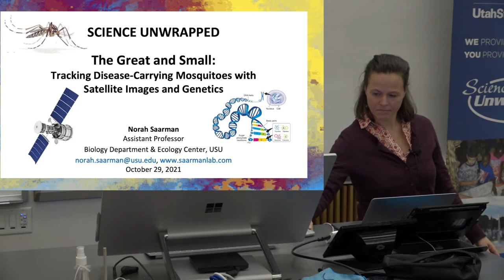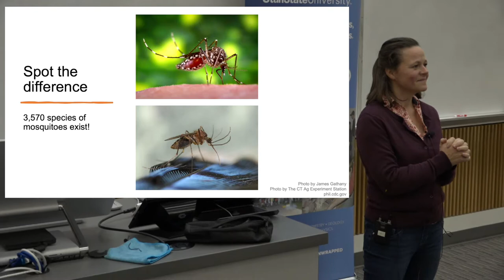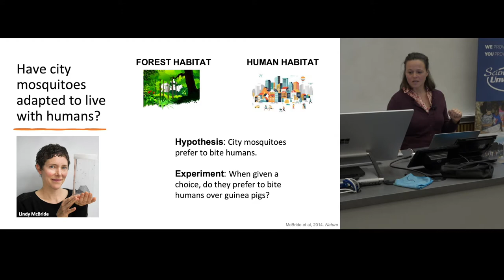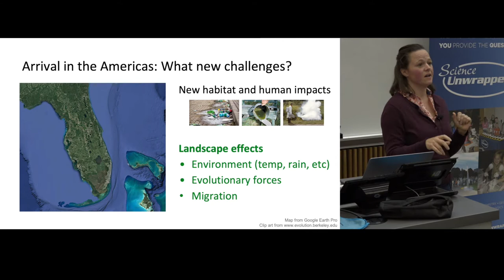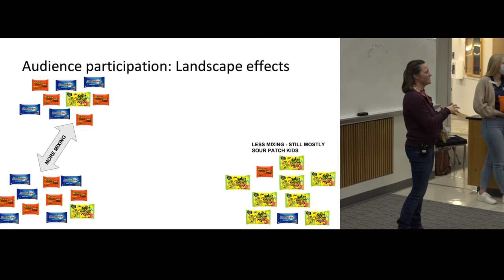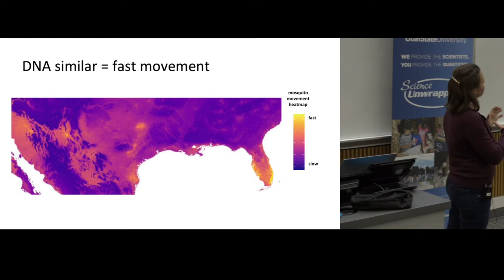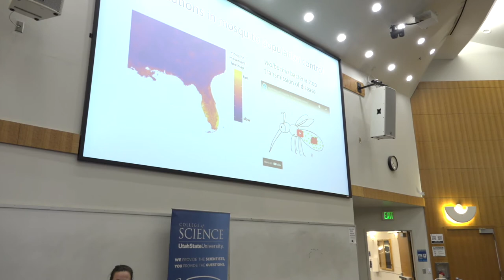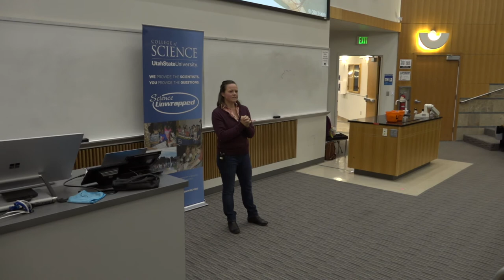Making Use of the Great and Small: Tracking Disease-Carrying Mosquitoes with Satellites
A female Aedes aegypti mosquito gets blood from a human host. USU ecologist Norah Saarman describes tracking these disease-carrying mosquitos with satellites and genetics at Science Unwrapped Friday, Oct 29. All are welcome. James Gathany, CDC.